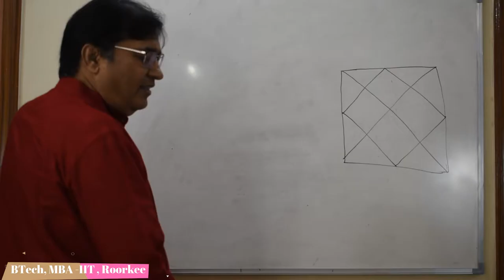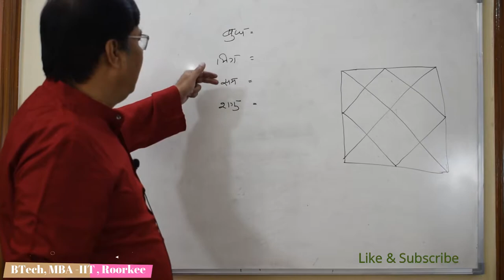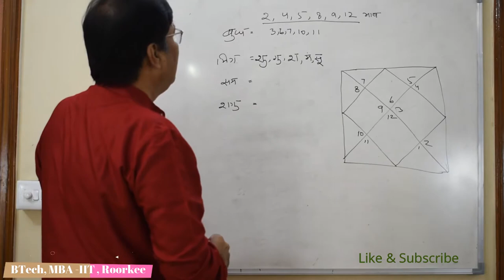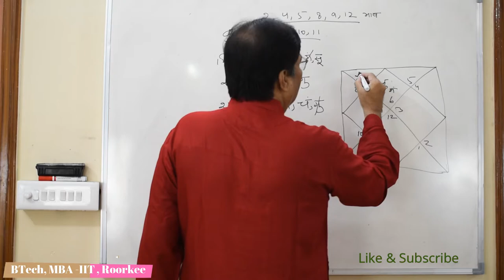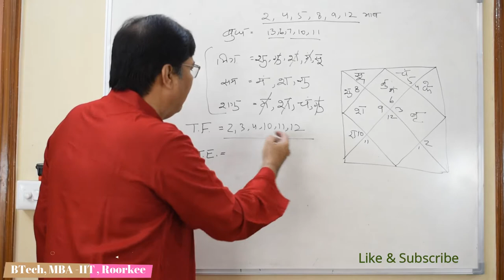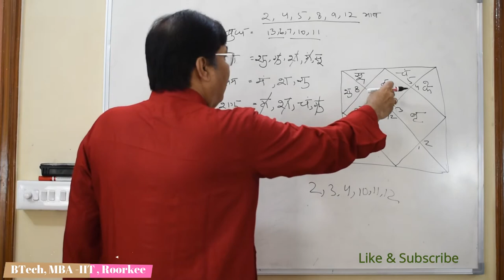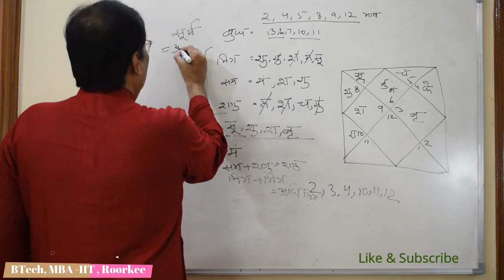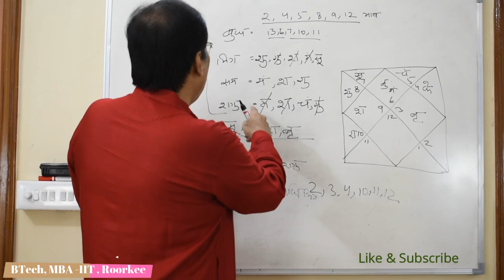Lecture 40- Panchada Maitri Chart in Astrology/पंचदा मैत्री चार्ट का महत्व